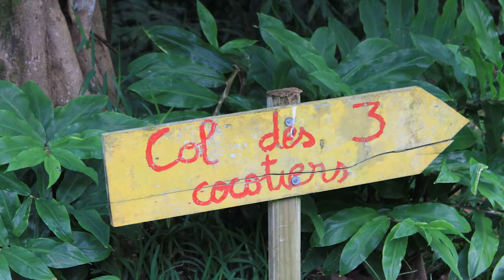MOOREA : Col des 3 cocotiers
Nous débutons cette journée par le magnifique point de vue de l'hôtel Sofitel situé au nord de Moorea avec sa vue dominante sur Tahiti.
Puis nous effectuons l'ascension du massif pour atteindre le col des 3 cocotiers d'où l'on peut observer les baies du nord de Moorea, celle de Opunohu et celle de Cook qui doit son nom improprement au navigateur britannique car il ne mouilla pas dans cette baie mais dans sa voisine Opunohu. Le majestueux mont Rotui sépare les 2 baies.